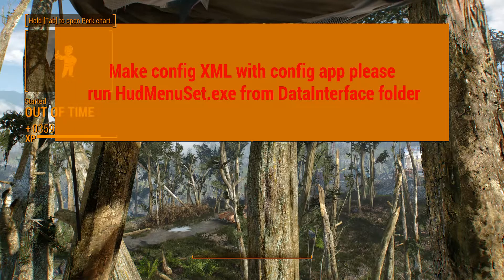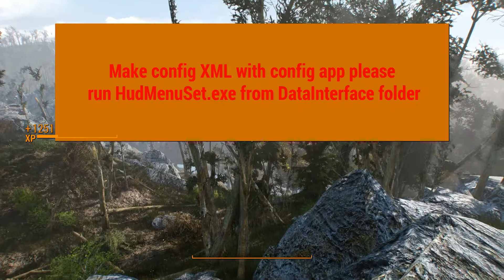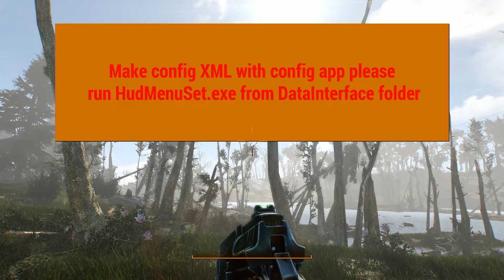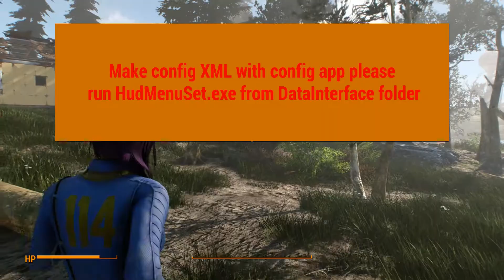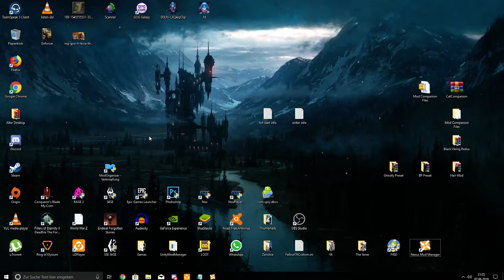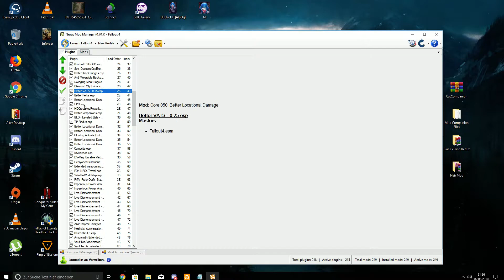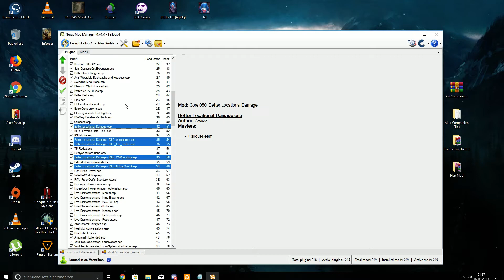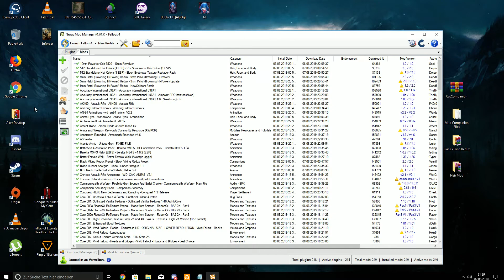Fallout 4 - June 2019 - Testrun and Explanations 1 of 2 ( Super Modded )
We are playing Köbi Emmerich, ex Police Officer from Germany. Stranted in the Commonwealth he is trying to make a living.

I mostly work on fully Voiced Companions and Companion Overhauls, but mostly iam specialized in Presets and Overhauls of and for Npcs and your Player Character.

Donations are appreciated since i cannot work atm ( In Real Life ) because of a yet unknown medical Condition.

Links: Juanton's Skyrim Special Edition Mod List (2019)

- AMD Ryzen 1700X 8 Core Processor
- 16GB Ram
- Nvidia Geforce 1080
- Windows 10
- Recording over Nvidia Shadowplay

But if you comment on it, that would be even better! I want more Interactions in the Comment Section! :)

Thumbnails mostly by VictoriaG

Here we play Fallout 4 with a very special Modlist! We also try to Roleplay here for the 2nd time! So pls bare with me! :D